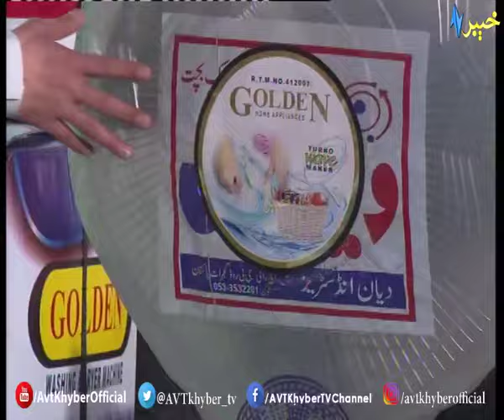Khyber Show EP # 09 |With Arif Mehmood Qazi |09 Jan 2020| AVT Khyber Offical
Official  Youtube Channel of AVT Khyber TV. First Pashto Entertainment TV Channel of Pakistan. Watch Latest Pashto Dramas, Pashto Music Videos, Pashto Comedy and
Latest Updates from Pashto Showbiz Industry.